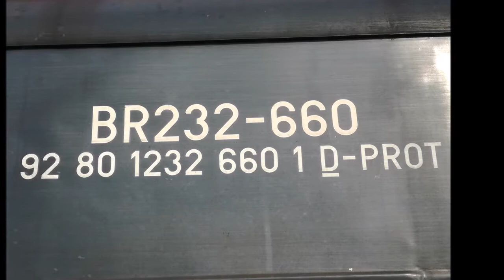BR232-660 i EN57ald-2235 |Terespol.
Cześć,  tym razem Ludmiła do Brześcia i regio do Łukowa

data nagrania 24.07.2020r godz 16:55